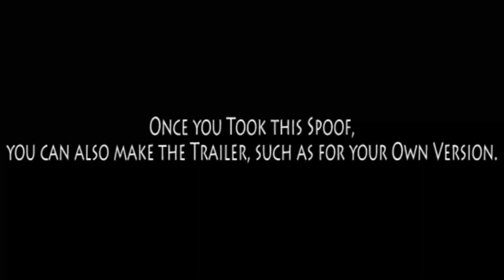The Animals (The Smurfs) 2 Video Game (A Request for CoolZDanethe5th)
Other casts:
- Smurfs - Various Animals